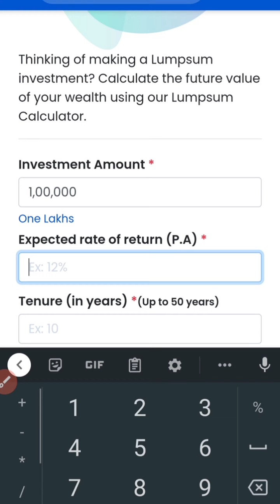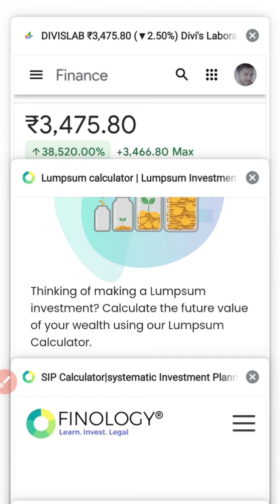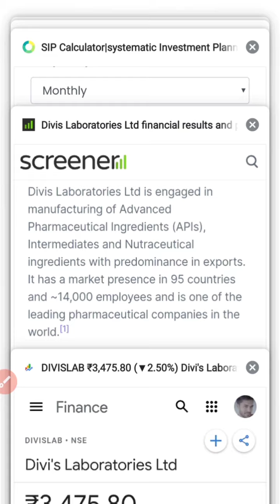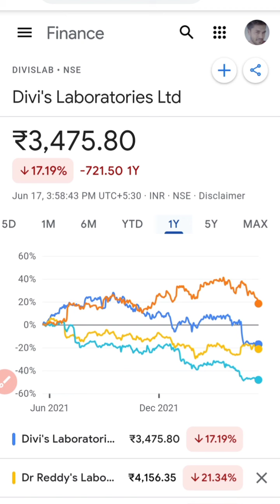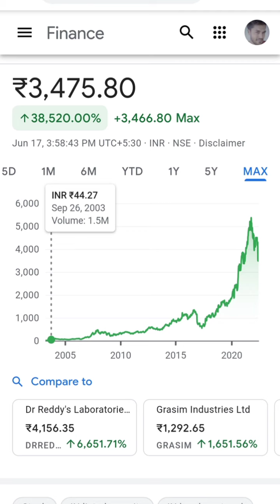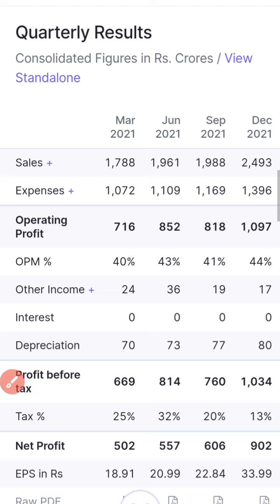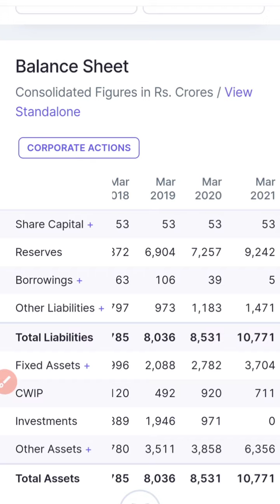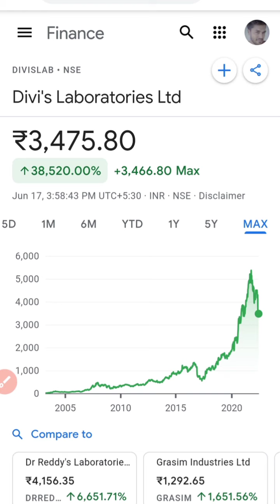38000% return Best Pharma Stock //Stocks with RK//growwithalgrow